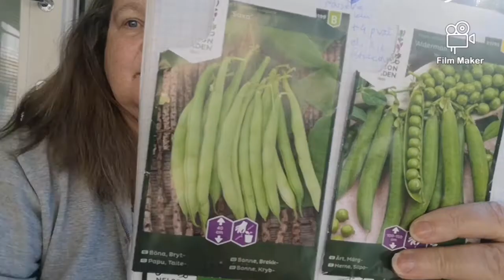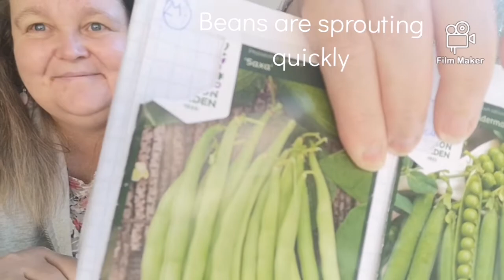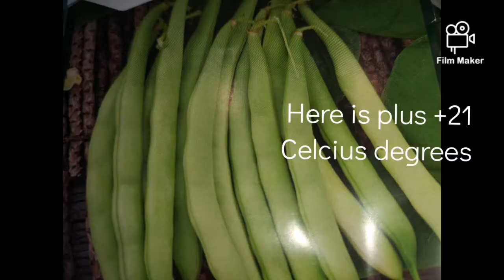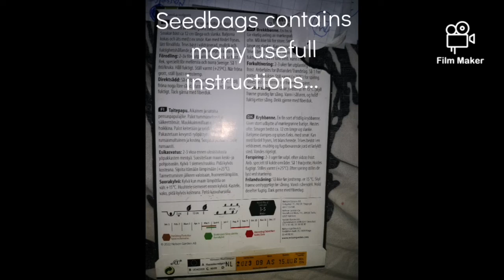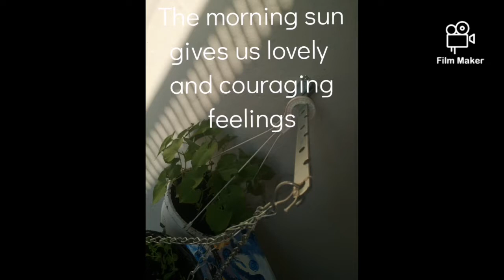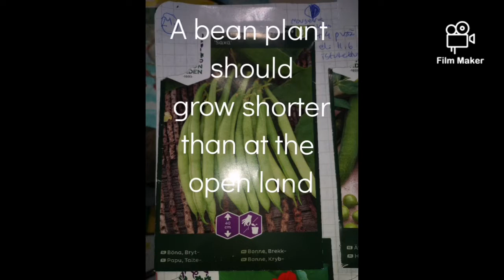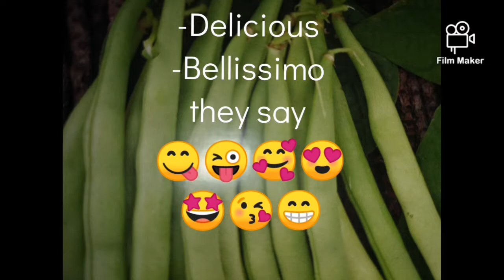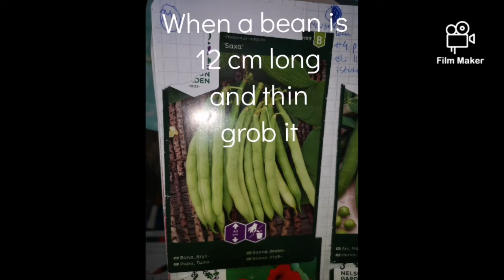🥗Growing green beans in a container info and presentation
Welcome To our instagram pages to